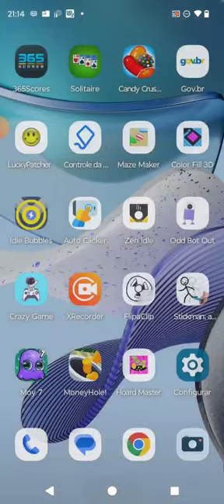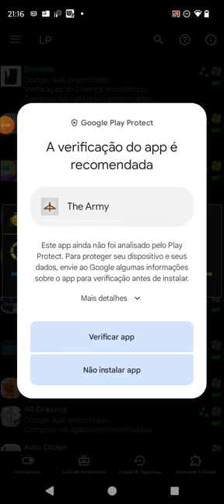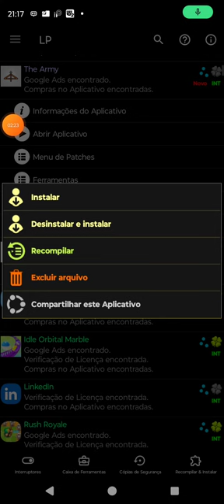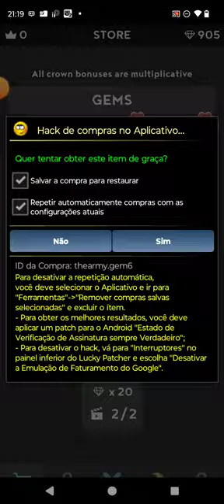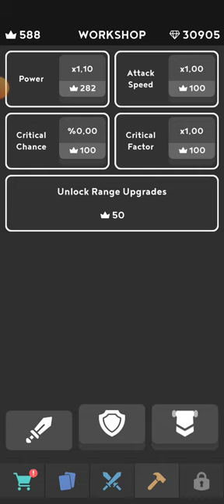eu mostrando como hackear o The Army